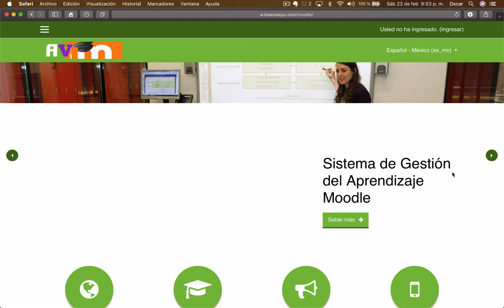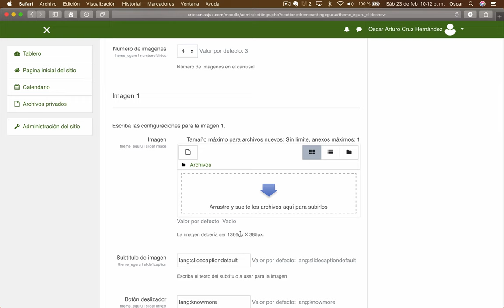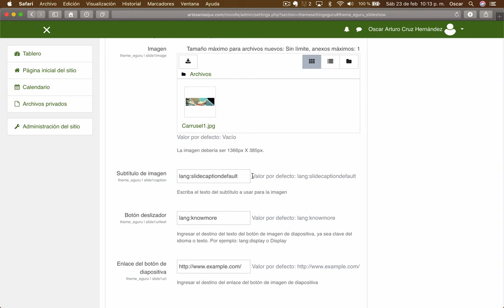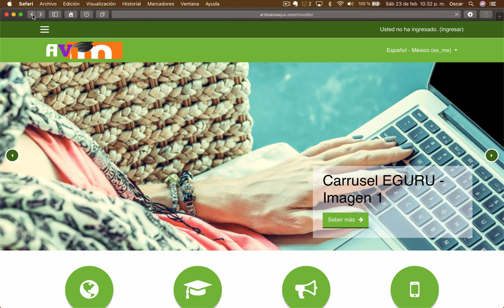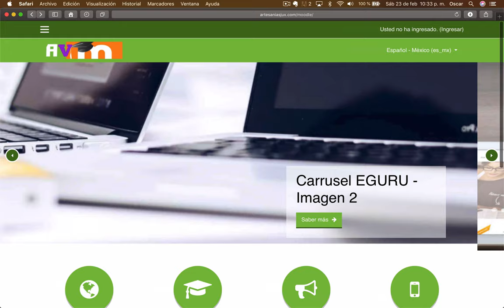Video 8. Domina Moodle | CARRUSEL DE IMÁGENES en la portada de Moodle 3.6.2 [TEMA EGURU]